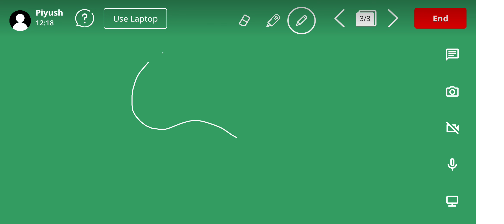Corticotropin releasing hormone | 11th Class